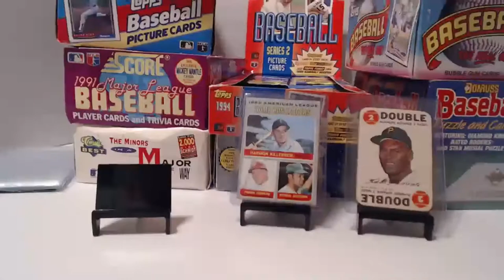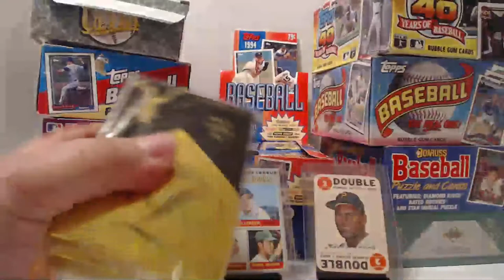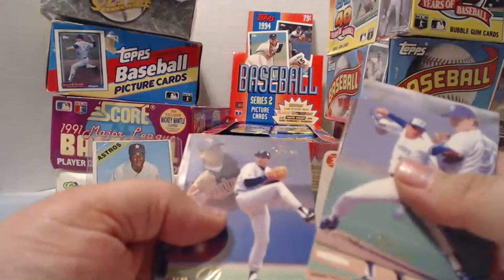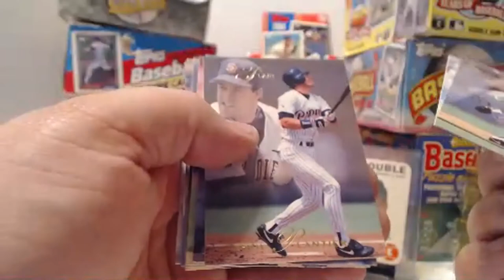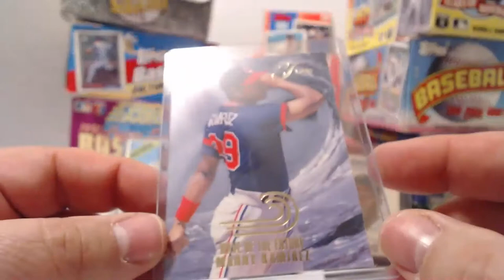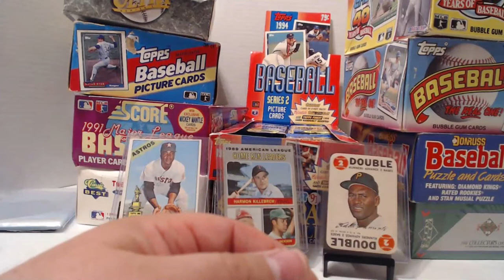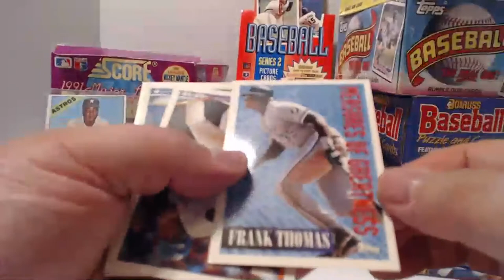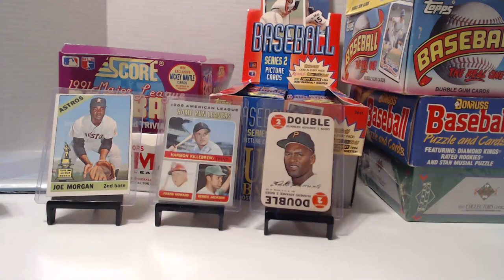HUMP DAY PACK SALES AND HANGOUT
SEND FRIENDS AND FAMILY

PREMIUM SHIPPING OPTIONS
4.50 USPS TRACKING 1-10 PACKS
6.50 PRIORITY SHIPPING  11 PACKS AND UP
ALL CARDS PULLED WILL BE SHIPPED WITH HITS IN TOP LOADERS/CARD SAVER
ECONOMY SHIPPING
.60 2-3 CARDS WILL BE SHIPPED IN A GREETING CARD PWE STYLE
THIS IS GOOD FOR THOSE WHO JUST WANT TO BUY A PACK OR TWO AND HAVE ONLY THE GOOD STARS SENT. I WILL HOWEVER KEEP THE REST OF THE COMMONS FOR YOU IF YOU WISH AND SHIP TO YOU WHEN YOU IF YOU BUY INTO SOMETHING ELSE WITH PREMIUM SHIPPING

$8 PSA GRADING OPTION IF YOU PULL A CARD YOU'D LIKE GRADING THROUGH MY CARDCREW BROTHER MISSOURI CARDS MY SUBSCRIBERS HAVE ACCESS TO ONLY $8 A CARD SUBMISSION WITH FREE SHIPPING TO BE SUBMITTIED. RETURN POSTAGE WILL BE PAID BY BUYER TO HAVE CARD SHIPPED WHEN GRADED.

(ALL CARD VALUES ARE FROM ACTUAL RECENT EBAY COMPLETED SOLD LISTINGS!)

BONUS FREE PACK (YOUR CHOICE FOR EVERY 5 PACKS)

1991 UPPER DECK   $1
FIND NOLAN RYAN ON CARD AUTO $350!!  PSA 10 CARDS OF STARS $40 UP

1991 CLASSIC BEST THE MINORS $1
FIND ON CARD MIKE SCHMIDT AUTO $200!!  PLUS MINOR ROOKIES OF CHIPPER JONES $50 PEDRO ETC

1995 UPPER DECK MINOR LEAGUE 1.50 SOLD OUT!
MICHAEL JORDAN AND DEREK JETER ROOKIES AND INSERTS $100 - LOTS OF STARS IN A NICE BEFORE THE BIGS MINOR LEAGUE CARD

1991 SCORE SERIES 2 MANTLE EDITION   $1
FIND MICKEY MANTLE ON CARD AUTO $700!

1991 TOPPS  .75
CHIPPER JONES RC PSA 10 $50  LOTS OF HOF'S

1988 DONRUSS     .75
GLAVINE RC BGS 9.5 $95  - ALOMAR RC PSA 10 $40 -  GRACE RC PSA 10 $35
PLENTY OTHER HOFS

1990 UPPER DECK   .75
MIKE WITT VARIATION PSA 10 $300 - KEN GRIFFEY JR BGS 10 $200 - NOLAN RYAN BGS 10 $75
+ SAMMY SOSA RC - JUAN GONZALEZ RC - LARRY WALKER RC + HOF'S

1994 TOPPS    $1
BLACK GOLD $$ CARD IN EVERY PACK WITH CHANCE OF TOPPS FINEST CARDS INSERTED
TOPPS FINEST CARDS ALL $$ - DEREK JETER GOLD ROOKIE PSA 10 $170
WADE BOGGS PSA 10 $100 - NOLAN RYAN PSA 10 $70 + GOLD VERSIONS MORE
PIAZZA CUP CARD ROOKIE $40 +  GOLD VERSIONS MINT OF STARS ARE $$$$ FINEST IS $$$$

1992 TOPPS   .75
RANDOM INSERTED GOLD CARDS $$$$$ PSA 10 OF STARS $50 UP
PUDGE ROOKIE, MUSSINA ETC

1988 TOPPS  .75
GLAVINE RC PSA 10 $40-  MCGWIRE CUP CARD PSA 10 $40
LOTS OF HOF'S

1992 STADIUM CLUB  .75
GREAT LOOKING CARDS  - LOTS OF HOF'S
BAGWELL ROOKIE $30 - FRANK THOMAS PSA 10 $33

1989 TOPPS  .75
LOTS OF HOF'S

1992 LEAF  .75
DALE MURPHY PSA 10 $100 - PEDRO MARTINEZ GOLD RC PSA 10 $50 - KEN GRIFFEY JR $40
LOTS OF HOF'S

1993 FLEER ULTRA .75
LOTS OF HOFS RIPKEN,  GYWNN, JOHNSON, MADDUX, GRIFFEY, THOMAS ETC

1992 PINNACLE .75
STARS IN PSA 10 $35+ LOTS OF HOFS RIPKEN,  GYWNN, JOHNSON, MADDUX, GRIFFEY, THOMAS ETC

1993 FLEER .75
NOLAN RYAN PSA 10 $140, LOTS OF HOFS RIPKEN,  GYWNN, JOHNSON, MADDUX, GRIFFEY, THOMAS ETC

1991 FLEER ULTRA .75
BO JACKSON, KEN GRIFFEY IN PSA 10 = $75 UP FRANK THOMAS "ROOKIE" $30

1990 FLEER     .75
SAMMY SOSA RC LOTS OF HOFS

1993 PINNACLE     .75
Lots of Hall of Famers

SEND ME SOMETHING I'LL FEATURE IT IN A VIDEO AND SEND SOMETHING BACK

May's Lineup

15) MISSOURI CARDS

16) THE ROOKIE MONSTER

(https